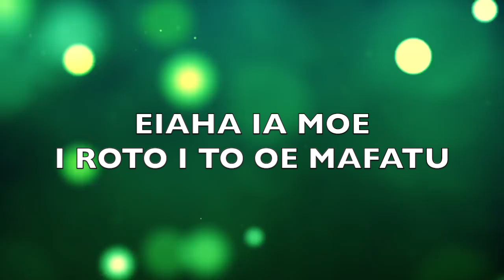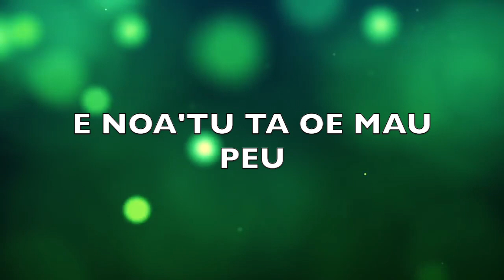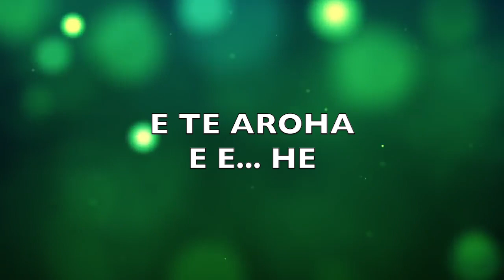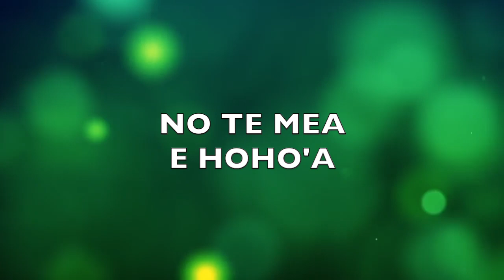E HOHO'A ANGELO ARIITAI (KARAOKE)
TUMU PARAU: TE HERE , TE AUTAEAERAA
MAURUURU IA OE ANGELO ARIITAI NO TEIE NEI HIMENE NEHENEHE ROA.